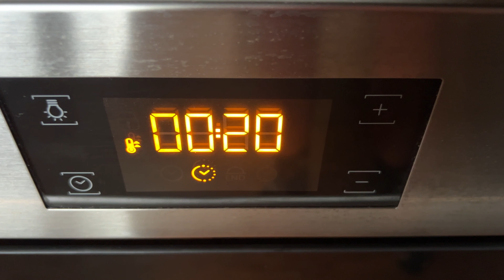Hast du Blätterteig ? Das Rezept, das alle überrascht hat !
AUFMERKSAMKEIT !! Wir haben Untertitel in verschiedenen Sprachen, damit jeder unsere Videos genießen kann. Egal, ob du Deutsch, Englisch, Spanisch, Französisch, oder eine andere Sprache sprichst - wir haben dich abgedeckt!

Was brauchen Sie:
-Blätterteig 280g
-Himbeeren 80g
-Erdbeere 80g
-Ei
-Puderzucker 10g
-Zimt
-Zucker 10g
-Schmand 100g
-Speisestärke 15g
-Honig 20g